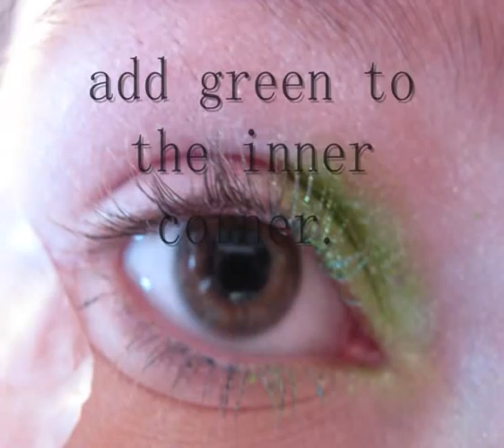traffic lights/rasta makeup tutorial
1st tut so not all that good found it had to hold camera look into viewer and do makeup lol
products used: